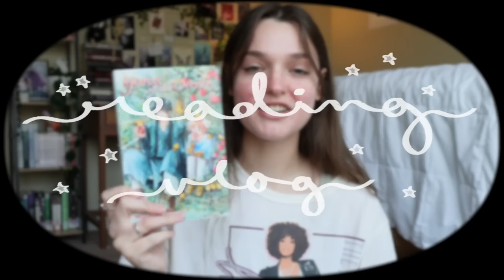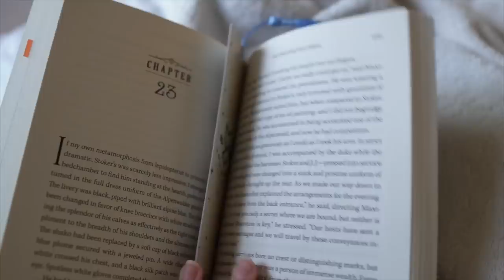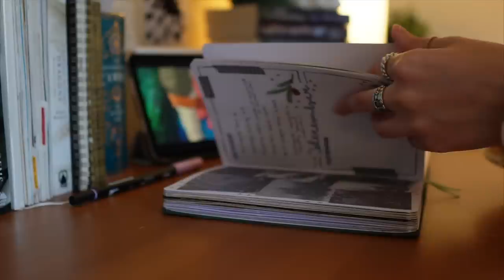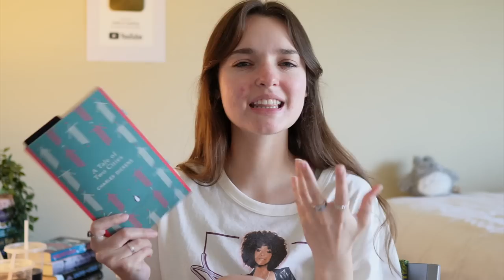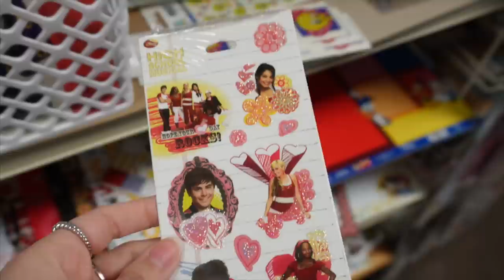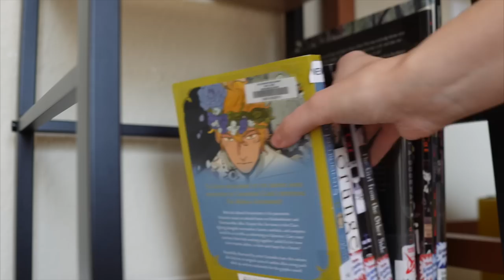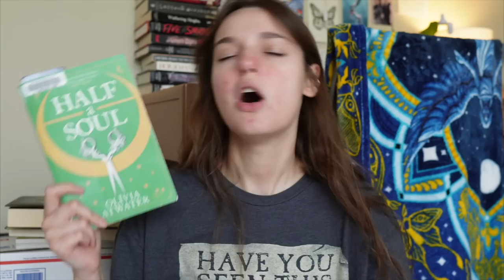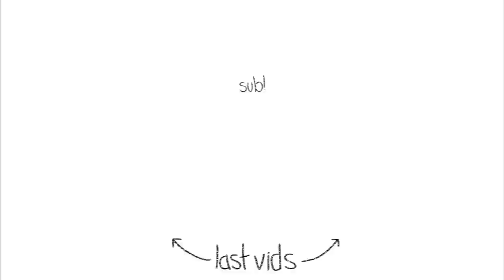READING VLOG | reading 8 books and lots of packing📦